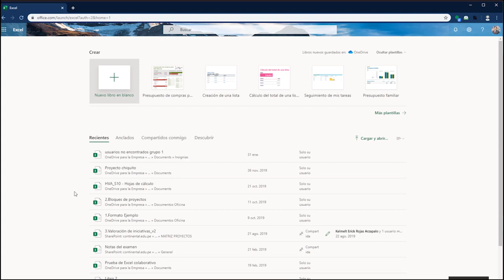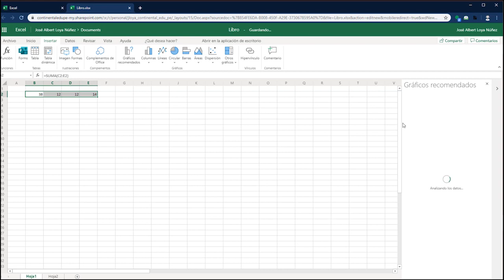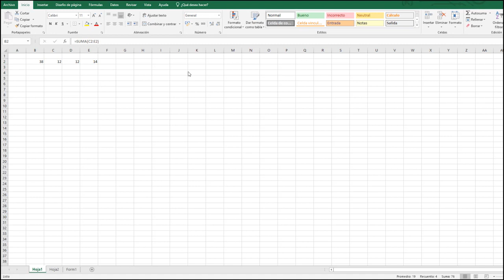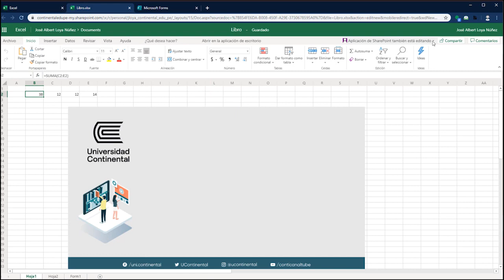Excel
Herramientas virtuales de aprendizaje